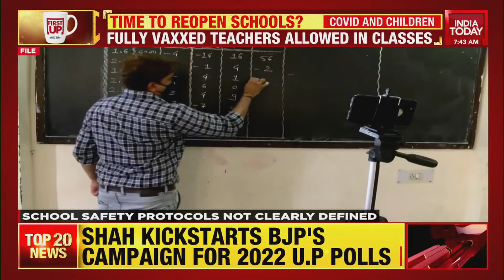Uttarakhand, Punjab & Chhattisgarh To Reopen Schools From Today | India Today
After spending years in front of screens, students in the states like Uttrakhand, Punjab, and Chhattisgarh are set to go to schools as the state governments reopen schools today.
However, the strict covid protocol must be followed by the teachers, staff, and students.